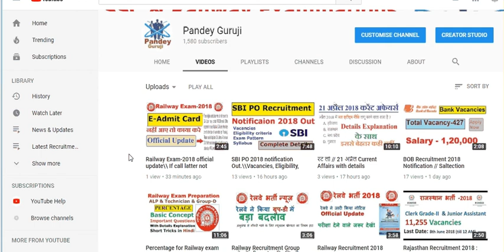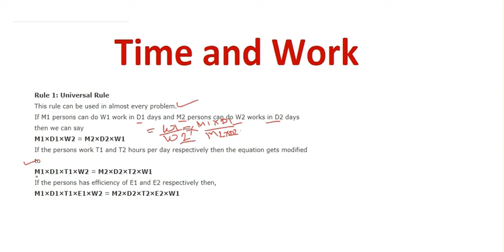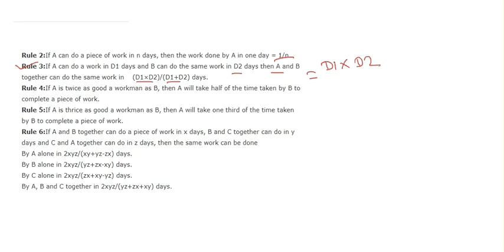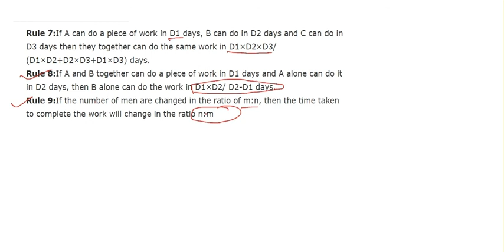Time and Work for Railway, Bank and SSC examination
Time and Work is an important Topic in Maths but it can be confusing for many students. Through this video, I am trying to make their life easier. This video series contains the trick which allows you to solve any kind of Time and Work Problem withing few seconds. Just watch the complete video and give your valuable feedback.